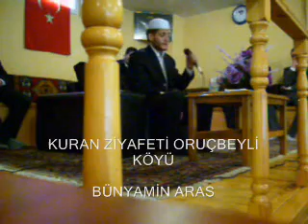Kuran okuma sampiyonu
dunya kuran okuma birincisi bunyamin aras  orucbeyli koyu kuran ziyafetinde